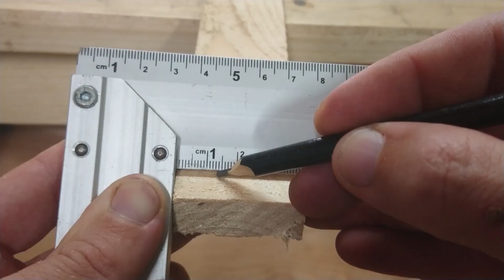FRUIT PICKER.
Homemade fruit picker made by hand. Hidden for picking fruit, a very handy thing for picking fruit for pears for apples for peaches and for other fruits. Very easy to pick fruit with it. As shown in the video, it is not very difficult to make it. To do this, you need a couple of wooden boards, cut and grind them,And for this you need a handle 3-4m.  Fruit picker ready for use.